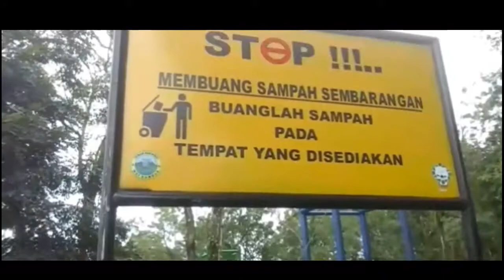Explore keindahan TAMAN NASIONAL WAY KAMBAS | TRAVEL VLOG #2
Taman nasional way kambas

Jangan lupa
LIKE jika kalian suka video ini
COMMENT yg positif
SHARE ke teman kalian agar tahu modus ini sehingga lebih berhati2